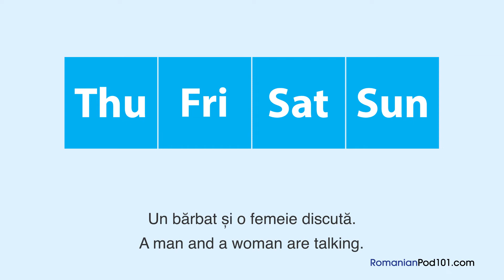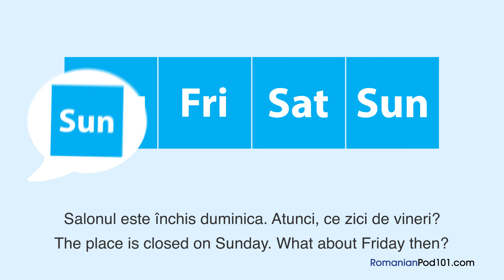Romanian Listening Practice - Going to Get a Massage in Romania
Want to learn to speak even more Romanian the fast, fun and easy way? Then sign up for your free lifetime account right now,

Save 20% on FULL Access to RomanianPod101 with your YOUTUBE coupon for All subscriptions